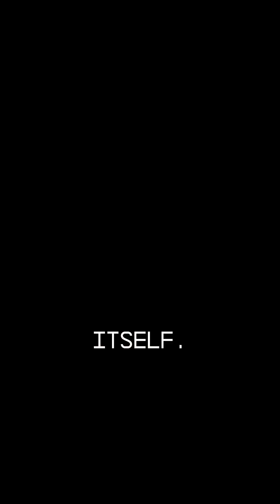De-extinction isn’t about building a dinosaur zoo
It’s about building a future. It may sound cool, and it is, but its true purpose goes deeper. It’s about developing new tools, technologies, and strategies to help protect today’s species and strengthen ecosystems. We’re behind, and this kind of “cool” is about catching up.